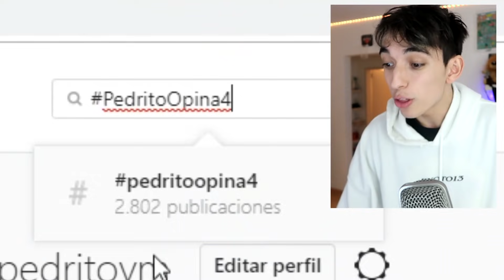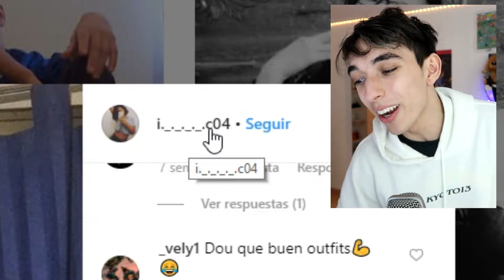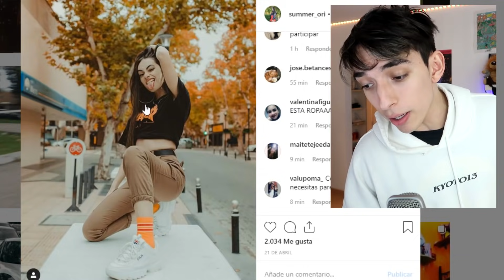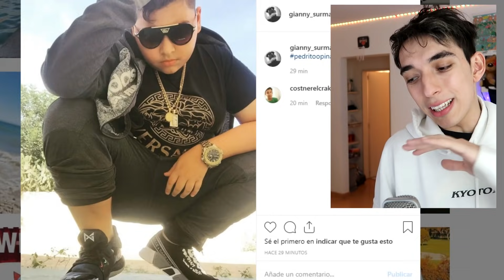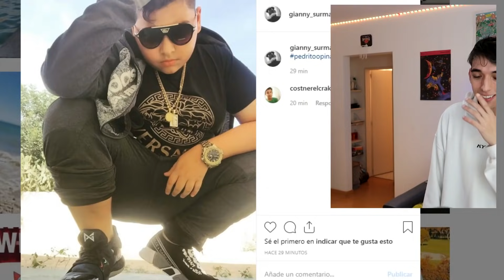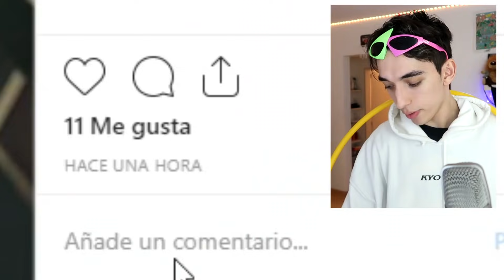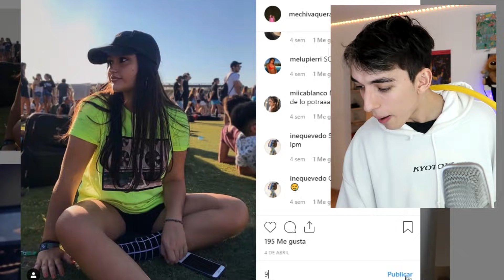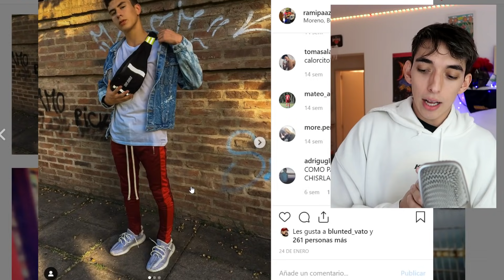ANALIZANDO OUTFITS DE SUSCRIPTORES #4